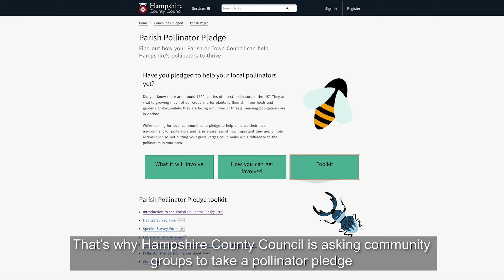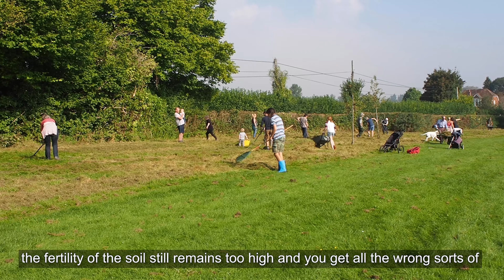Climate Change: Parish Pollinator Project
Do you want to help reverse the decline of bees, butterflies and moths? 🦋🐝These ‘pollinator’ insects are vital in helping plants, flowers and even crops to grow. That’s why we’re supporting the Government’s National Pollinator strategy and working with local communities to help wildlife thrive.  Watch this film to see how residents in Buriton, near Petersfield, are taking action, and read our Climate Change Annual report to find out more about the work we are doing with partners and communities